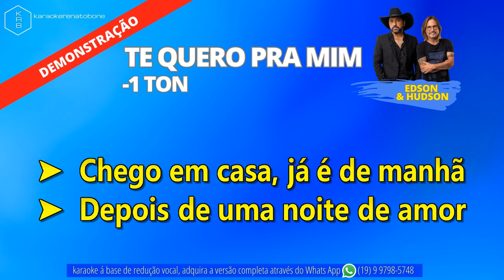-1TON TE QUERO PRA MIM (AO VIVO) - EDSON & HUDSON - PLAYBACK DEMONSTRAÇÃO